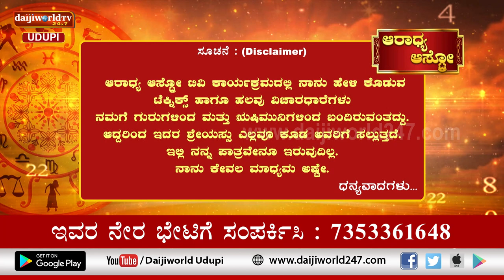Aaradhya Aastro | Shri Vijaya Raj Katapady | 01.08.2022